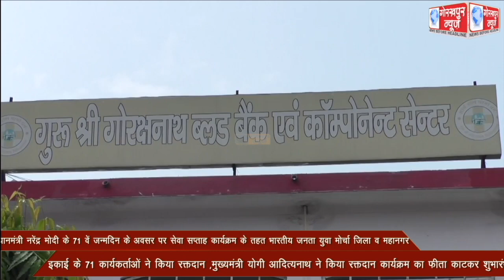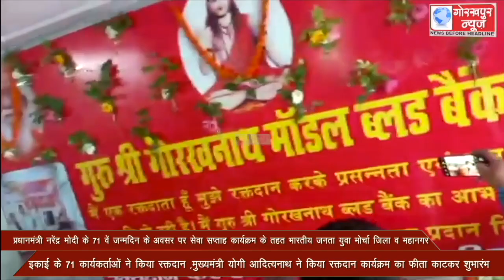प्रधानमंत्री नरेंद्र मोदी के 71 वें जन्मदिन के अवसर पर सेवा सप्ताह कार्यक्रम के तहत भारतीय जनता युवा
प्रधानमंत्री नरेंद्र मोदी के 71 वें जन्मदिन के अवसर पर सेवा सप्ताह कार्यक्रम के तहत भारतीय जनता युवा मोर्चा जिला व महानगर इकाई के 71 कार्यकर्ताओं ने किया रक्तदान ,मुख्यमंत्री योगी आदित्यनाथ ने किया रक्तदान कार्यक्रम का फीता काटकर शुभारंभ